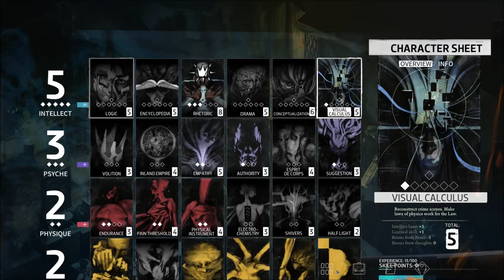Let's Play Disco Elysium (Blind), Part 53: Convincing Titus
(Part 2 of 3) We try our best to have Titus suspect Ruby of the murder. Also, we talk to Rene about the photo in the guard booth, ring the doorbell again next door, and take a much-needed bath.